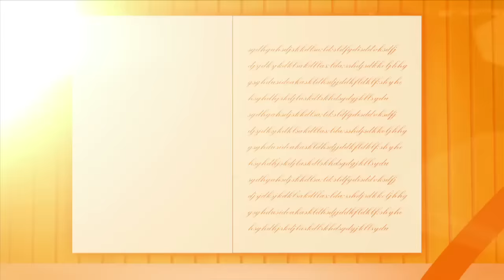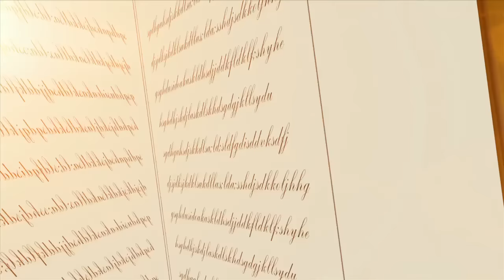My Life My Story: Raffi Ahmad (Part 2)